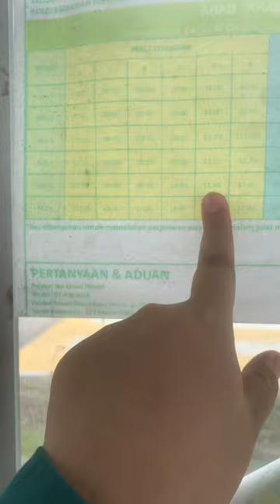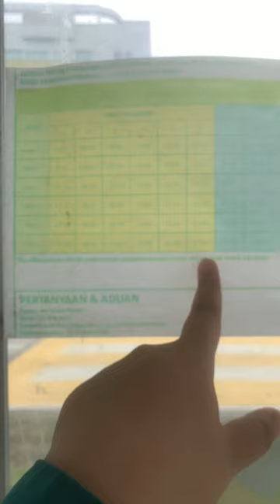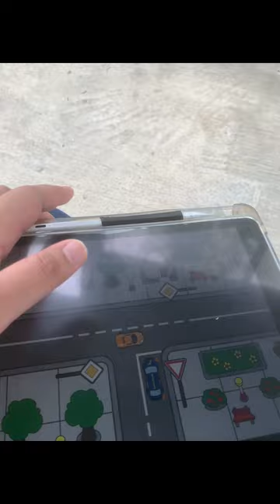Vlog 1 English Development and Engagement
This Vlog is about my journey using shuttle bus at UTHM :)

Vivian Lahung Martin
DF200040
Title: THE ACCESSIBILITY OF SHUTTLE BUS SERVICES FOR UTHM